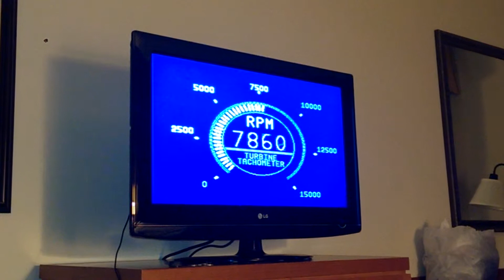Turbine Tachometer New Rev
Parallax Propeller NTSC Virtual Digital Gauge Borg Warner EFR speed sensor